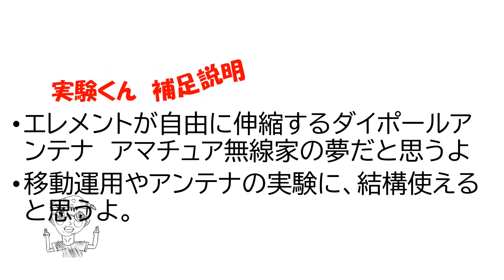ワンエレメントで１４～５０ＭＨｚ対応ダイポール・アンテナ エレメントが伸縮！！こりゃ便利！！ メジャー・アイポール アマチュア無線家の長年の夢が実現 ＣＱ誌２０２１年４月号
エレメントが伸縮自由なので、１本のアンテナで１４～５０ＭＨｚまで対応
移動運用や実験に大活躍するよ！！

参考文献
ＣＱ出版　ＣＱ　ｈａｍ　ｒａｄｉｏ　２０２１年　４月号　ｐ６０
「アンテナづくりに役立つ小ワザ」